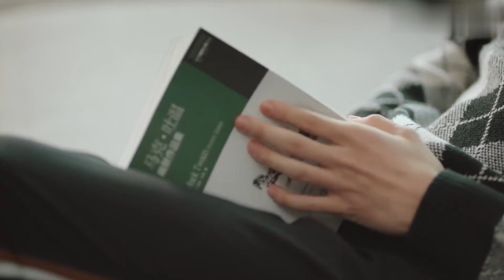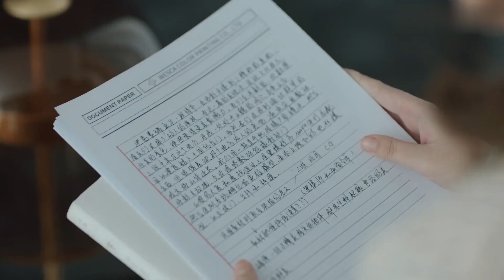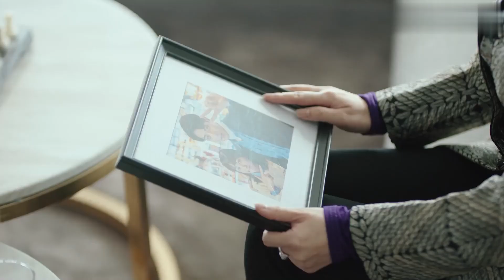Hello Mr. Gu 6 clip | He was disappointed that she was moving away!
A CEO with an aversion to crowds enters a contractual marriage with an impoverished  heiress. With opposing personalities, they initially butt heads, only to become one another’s confidants over time. These imperfect souls help each other heal as they fall in love.

Drama: Hello Mr. Gu
Country: China
Episodes: 30
Native Title: 原来你是这样的顾先生
Also Known As: So You Are Mr Gu , Yuánlái Nǐ Shì Zhèyàng De Gù Xiānshēng , Yuan Lai Ni Shi Zhe Yang De Gu Xian Sheng
Director: Tian Shao Bo
Screenwriter: Hu Hui
Genres: Comedy, Romance, Drama
Original Network: Tencent Video
Duration: 35 min.